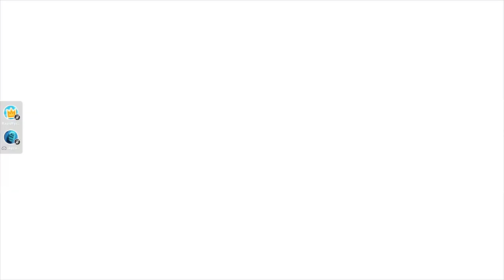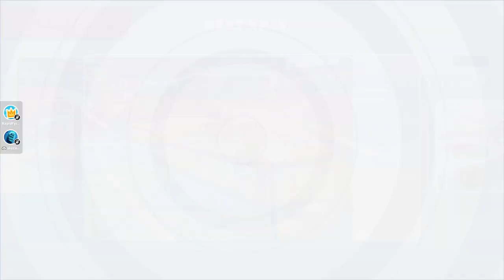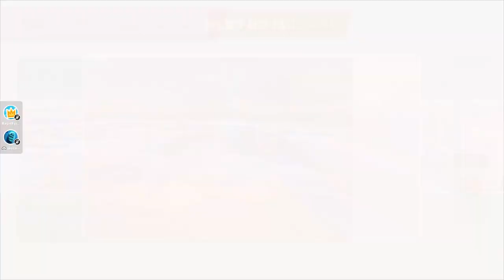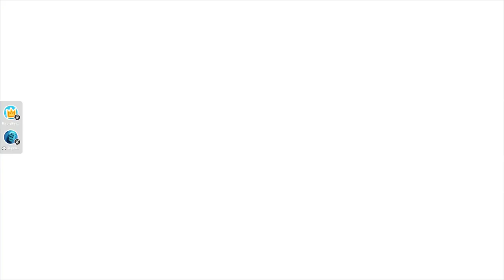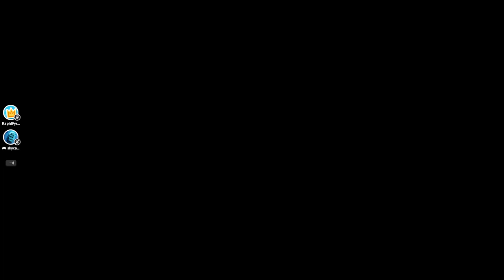Who's ready to duck and dodge?